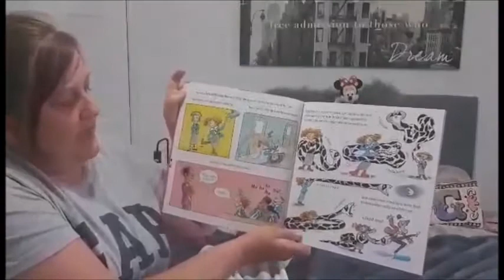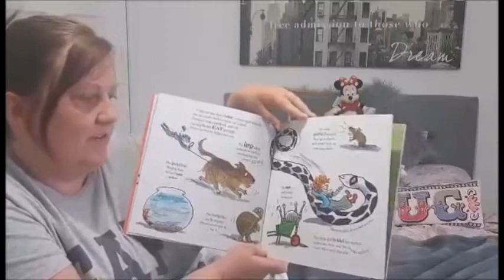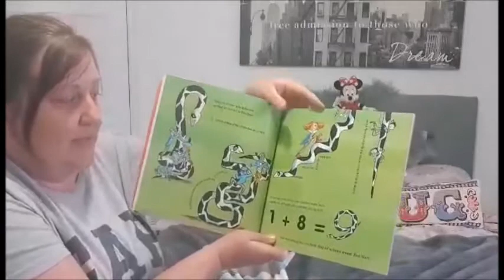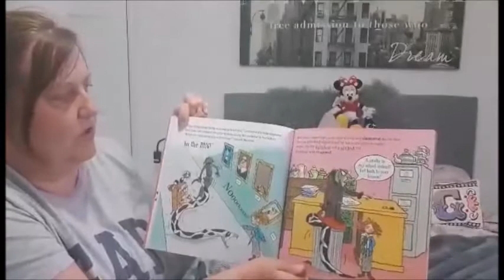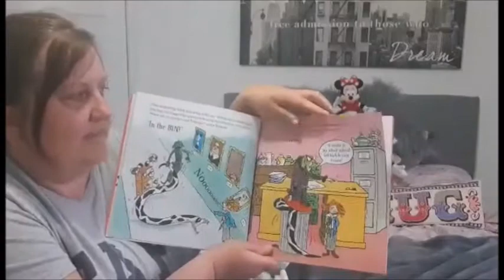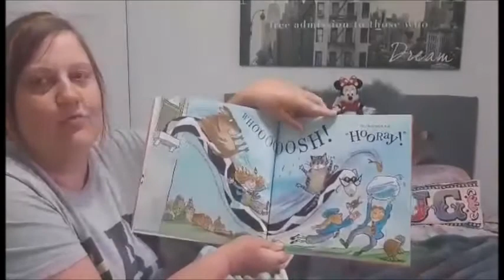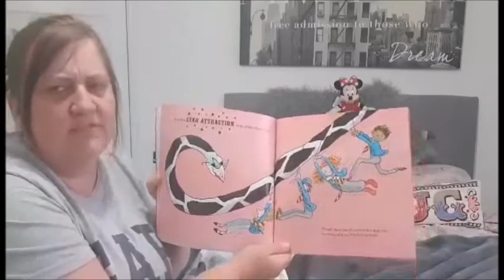Mrs McKenzie reading There’s a Snake in My School! by David Walliams